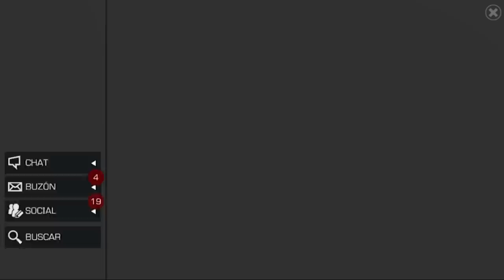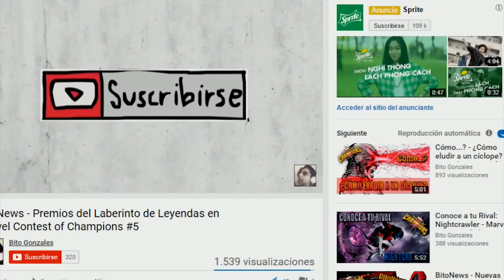Guerra de Alianzas: KAANK vs REVLA | (Rango Experto) El Poder de Omega Red - MCOC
Hola cómo están players? Aquí les dejo otra guerrita, esta vez contra la alianza KAANK.

*Like para más guerras.